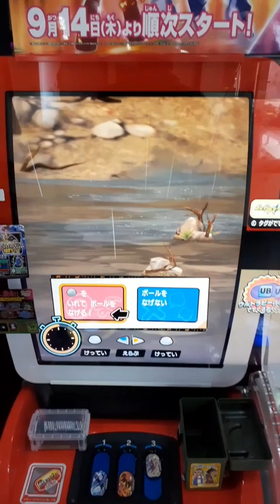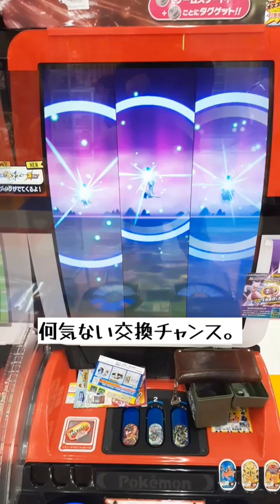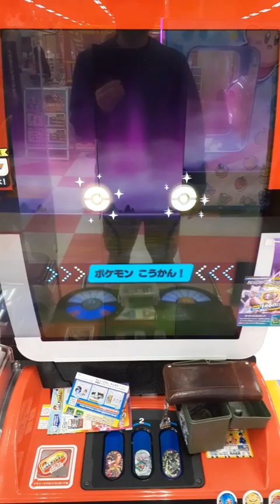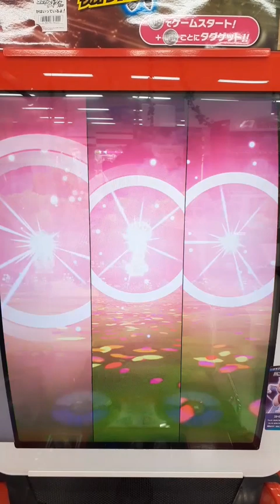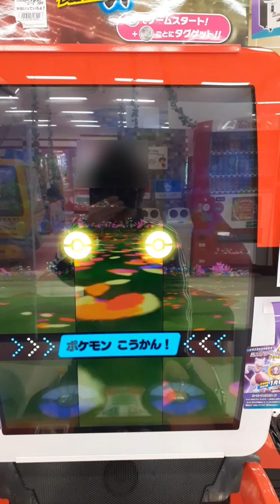メザスタ。激熱い瞬間。みんなも出た事あるかな？メザスタ